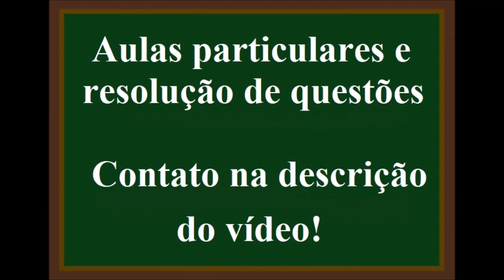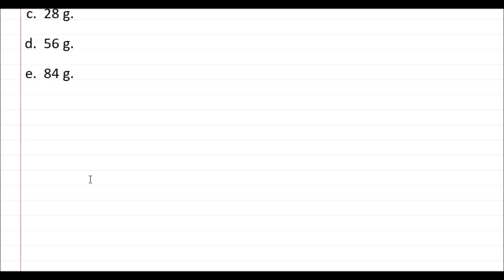Equação global e estequiometria com reações sucessivas.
(FGV-SP) A floculação é uma das fases do tratamento de águas de abastecimento público e consiste na adição de óxido de cálcio e sulfato de alumínio à água. As reações correspondentes são as que seguem.
CaO(s) + H2O(ℓ) → Ca(OH)2(aq)

3 Ca(OH)2(aq) + Aℓ2(SO4)3(aq) → 2 Aℓ(OH)3(aq) + 3 CaSO4(s)

Se os reagentes estiverem em proporções estequiométricas, cada 28 g de óxido de cálcio originarão de sulfato de cálcio
Dados: H = 1 g/mol; O = 16 g/mol; Aℓ = 27 g/mol; S = 32 g/mol; Ca = 40 g/mol.